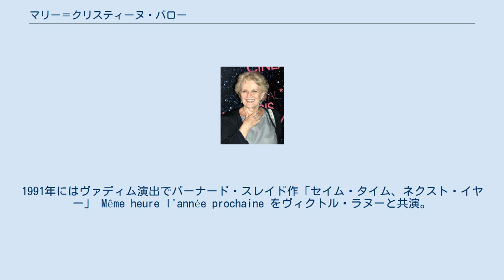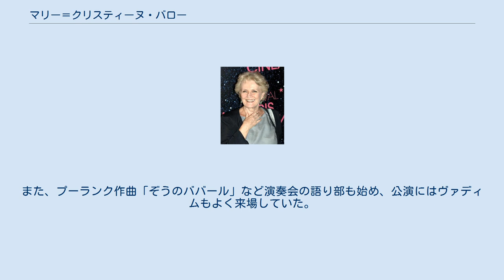マリー＝クリスティーヌ・バロー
マリー＝クリスティーヌ・バロー（Marie-Christine Barrault, 1944年3月21日 - ）は、フランスの女優。
 フランス、パリ生まれ。
 フランスの俳優ジャン＝ルイ・バローと、その妻で女優のマドレーヌ・ルノーの姪にあたる。
 フランス国立高等演劇学校にて演劇を学んだ。
 1975年の『さよならの微笑』はアメリカでも高く評価され、アカデミー主演女優賞にノミネートされた(『さよならの微笑』はのちにハリウッドでもイザベラ・ロッセリーニ、テッド・ダンソン主演の『今ひとたび』としてリメイクされた)。
 最初の夫で映画プロデューサーのダニエル・トスカン・デュ・プランティエとの間に2子（ダヴィッド、アリアンヌ）あり。
 1990年、映画監督ロジェ・ヴァディムと結婚。
1991年にはヴァディム演出でバーナード・スレイド作「セイム・タイム、ネクスト・イヤー」 Même heure l'année prochaine をヴィクトル・ラヌーと共演。
その後、ヴァディム監督のテレビ映画にも次々と主演。
1994年にはゆうばり国際ファンタスティック映画祭の審査員のため二人で来日した。
また、プーランク作曲「ぞうのババール」など演奏会の語り部も始め、公演にはヴァディムもよく来場していた。